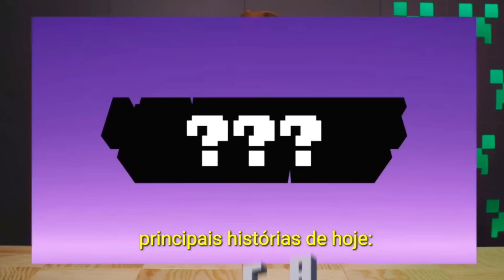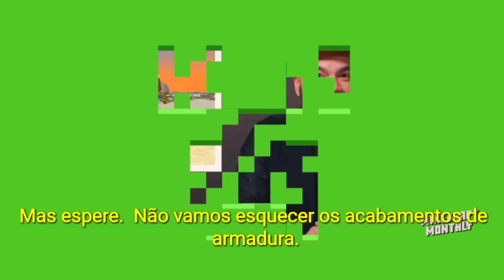MINECRAFT 1.20 - TRAILS & TALES (Atualização Trilhas e Contos)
Hoje foi revelado o novo nome da ATUALIZAÇÃO 1.20 do MINECRAFT, e se chama: MINECRAFT 1.20 - TRAILS & TALES (Atualização Trilhas e Contos)

100 CURIOSIDADES que VOCÊ PRECISA SABER do MINECRAFT 1.20